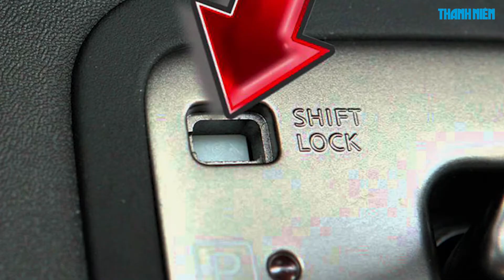'Giải mã' nút Shift Lock trên ô tô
Dù đã xuất hiện khá nhiều trên những dòng xe hiện đại, tuy nhiên nút Shift Lock trên ô tô thực tế vẫn còn "khá xa lạ" với nhiều người dùng tại Việt Nam.